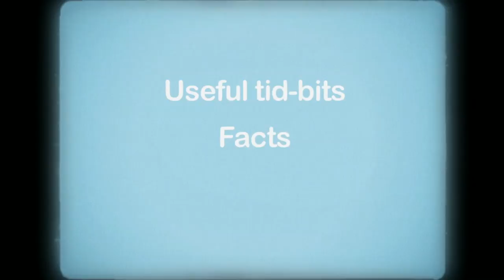The Royal Wedding For Dummies by Julian Knight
The royal wedding will be the talked about event of 2011 and The Royal Wedding For Dummies provides you with a fresh, fun look at the spectacle! It gives you an event program with fact sheets on the participants, the locations and the history, along with a how-to guide that includes tips on planning a street party, preparing uniquely British fare for parties and getting around London on the big day.